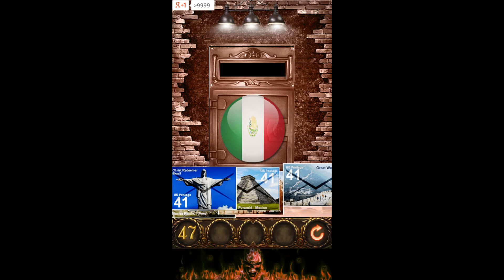100 Doors: Hell Prison Escape - 100 Inferno Escape - Level 31 - 55 Walkthrough